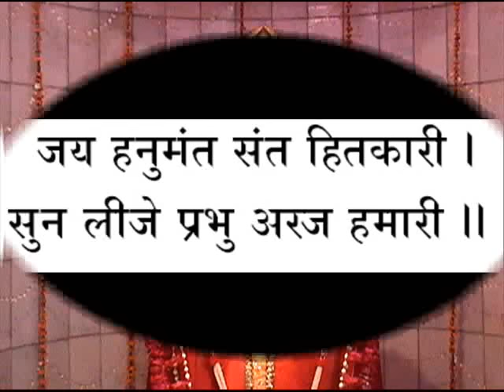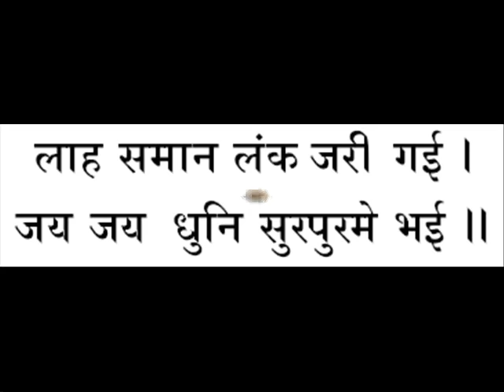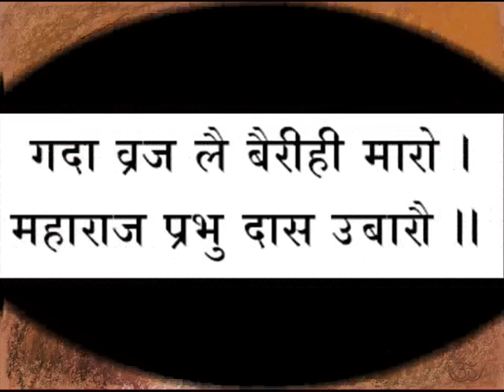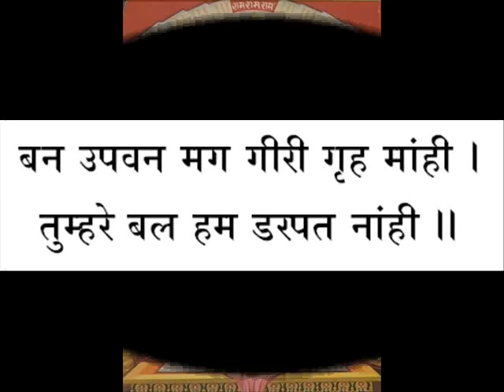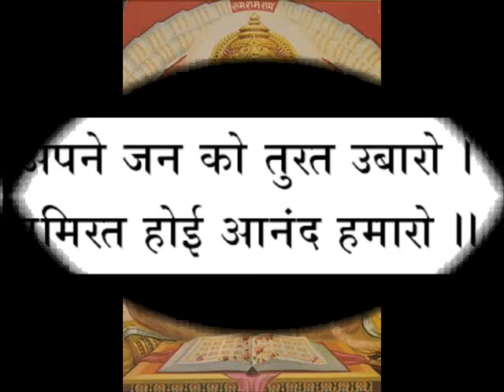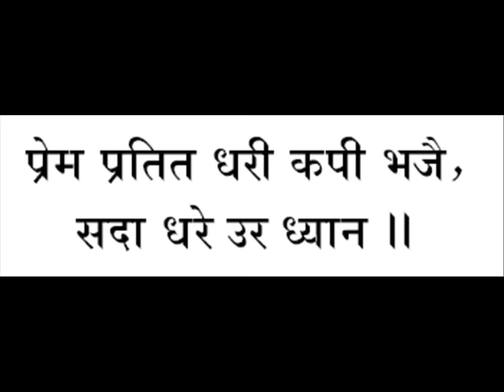Bajrangbaan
Bajrangbaan in the voice of Param Pujya Shri Ashwinkumar Pathak